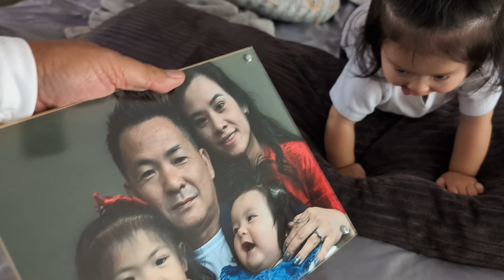Love only DADDY...